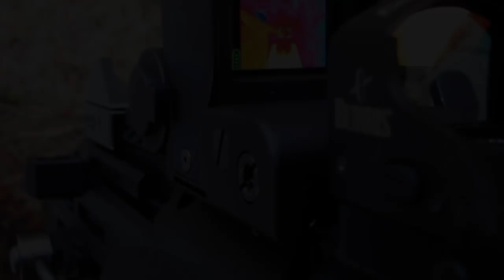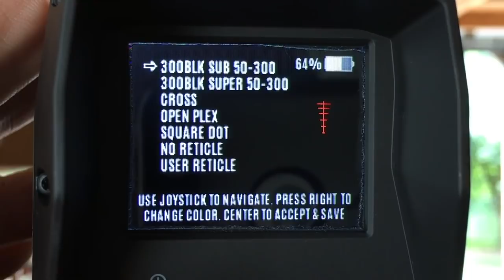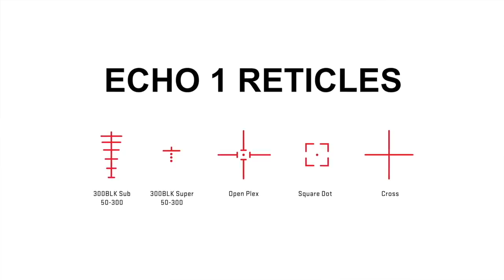Тепловизионные коллиматоры. Интересное решение или бесполезная игрушка?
FORTUNA.ARMY - информационно-маркетинговое агентство.